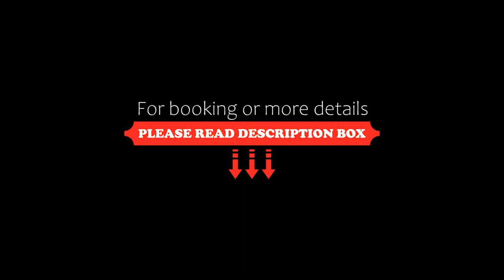Residence Fiegl, Schenna, Italy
About Property:
Located 5 km from the Meran 2000 ski area, Residence Fiegl has an outdoor pool in a peaceful garden. It offers ski storage, free Wi-Fi and self-catering apartments with a satellite LCD TV.
Apartments at Residence Fiegl come with a balcony with valley views, a living area and a bathroom. The kitchenette includes a dishwasher, oven and fridge.
After a day hiking or skiing, guests can relax on the pro...
Property Type: Hotel
Address: Rothtalerweg 1, 39017 Schenna, Italy
Searching For
1. Residence Fiegl - Schenna - Italy
2. Residence Fiegl - Schenna - Italy Address
3. Residence Fiegl - Schenna - Italy Rooms
4. Residence Fiegl - Schenna - Italy Amenities
5. Residence Fiegl - Schenna - Italy Offers and Deals
Audio Credit:
Track Title: Blank Slate
Artist: VYEN